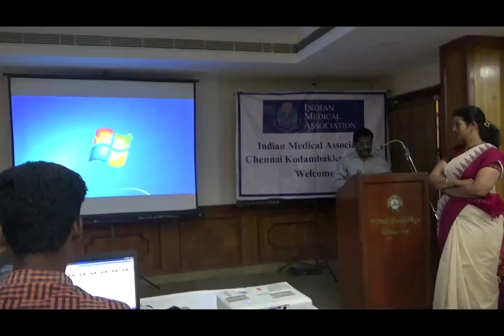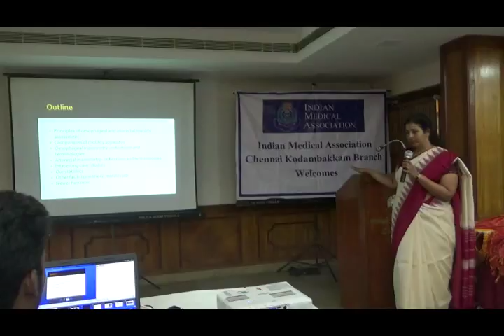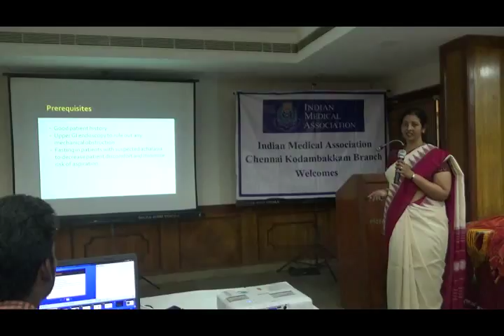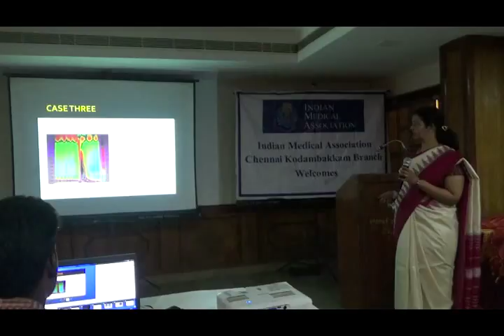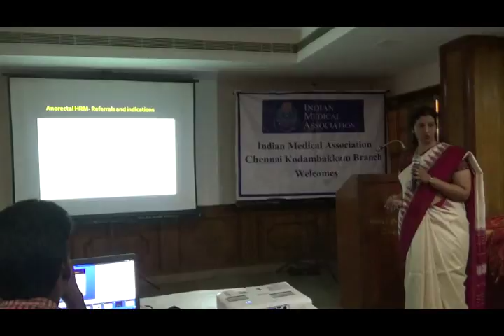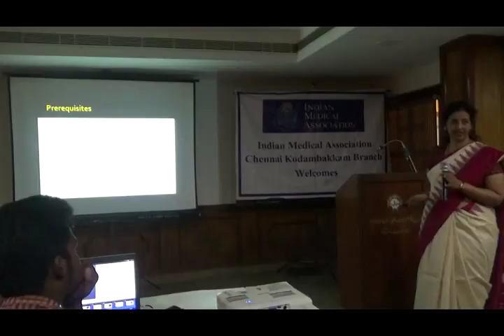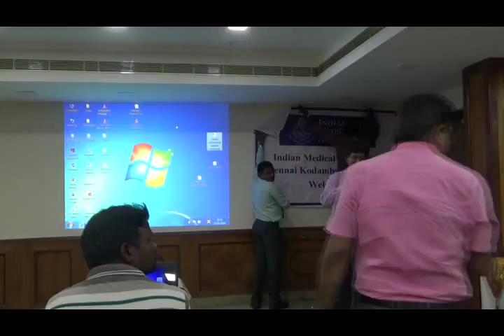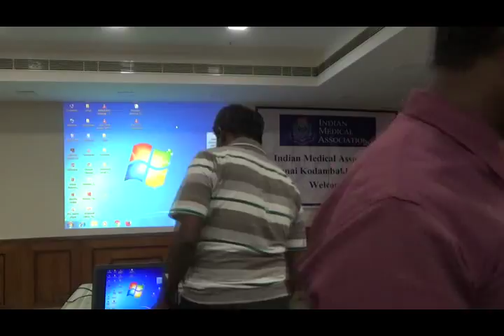GI Motility - What's all the pressures about ? – Dr.Preethi